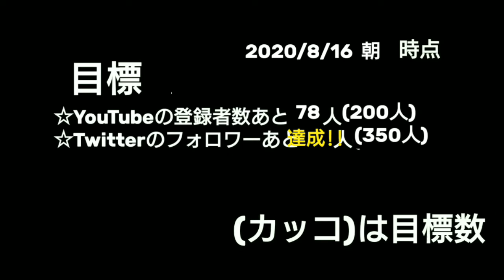(銀→虹へ!!)セブスト 10連ガチャ #52 (リミテッドスターフェス!!)